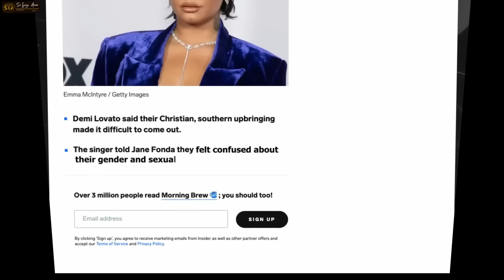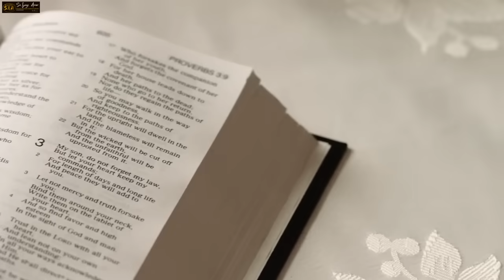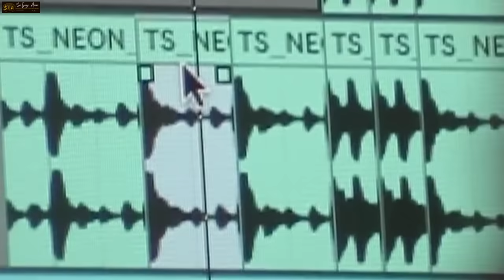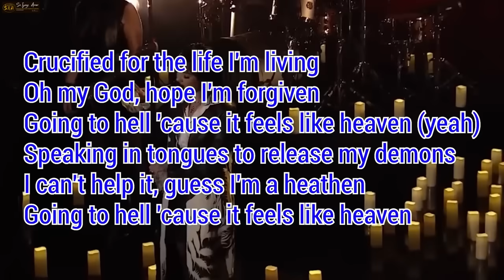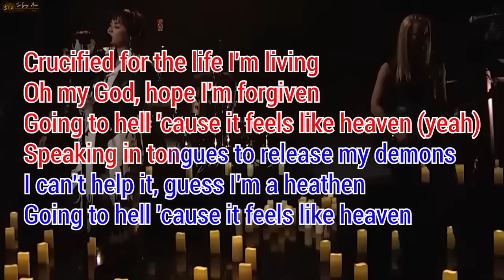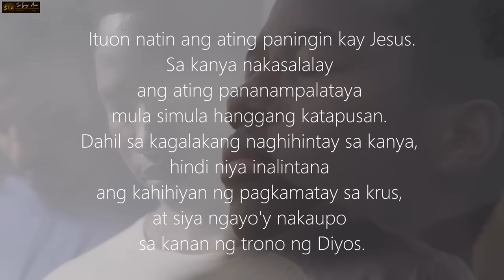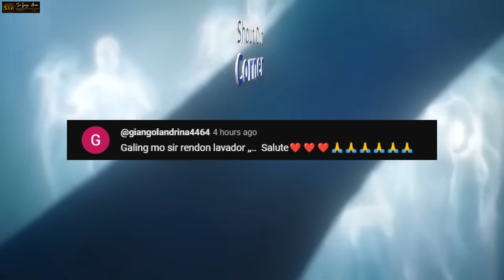Binastos niya ang DIYOS sa Live TV, Pagkatapos ITO Ang NANGYARI!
❤️Mga Taga-Roma 16:20 MBB05❤️
Ang DIYOS ang bukal ng kapayapaan. Malapit na niyang pasukuin sa inyo si satanas. Pagpalain kayo ng ating PANGINOONG JESUS.